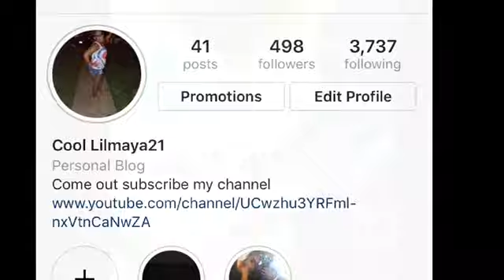My review on big bounce America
Review on big bounce America TEAMMAYAGANG RWOYT SPRING SPRING BREAK 2019 What sup maya we back with another freaking video Today I’m doing my second review I went to big bounce America Make sure y’all like comment and subscribe hit that bell 🛎 turn on that post notifications for y’all could get inform of my lit video make sure y’all follow me at least three of my social media in order to get a shoutout and giveaway are coming soon